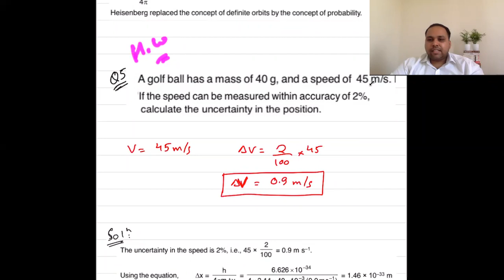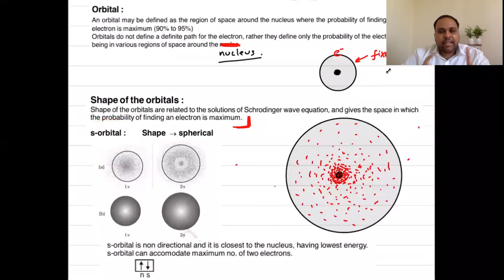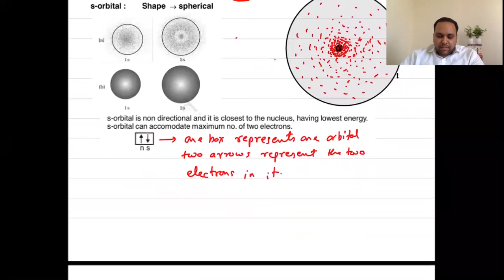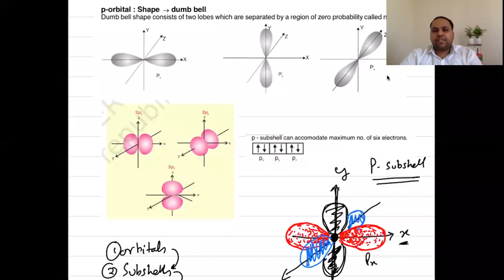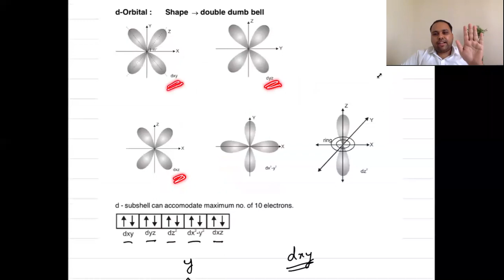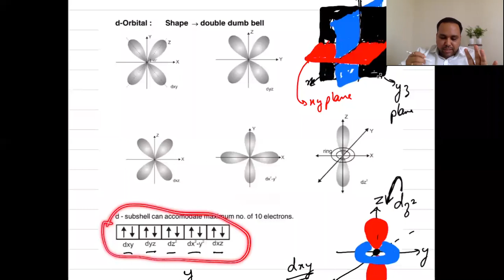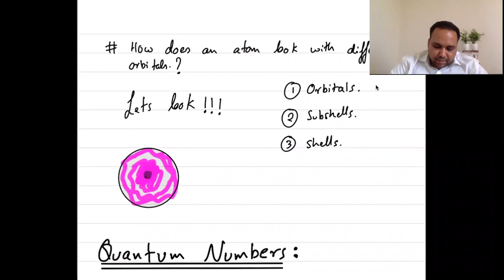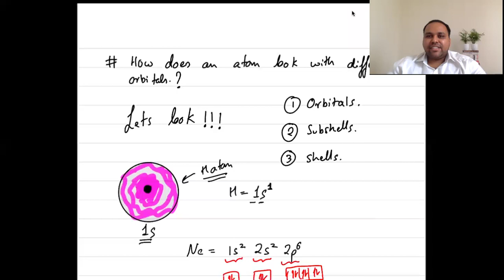Lecture - 15 | Atomic Structure |IIT-JEE, NEET | Ankit Gaur Sir | Hindi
Topics covered :

Questions on Heisenberg's Uncertainty Principle
Shapes of Atomic Orbitals - s, p and d - orbitals

By:
Ankit Gaur
[B.Tech, M.Tech - IIT Bombay]